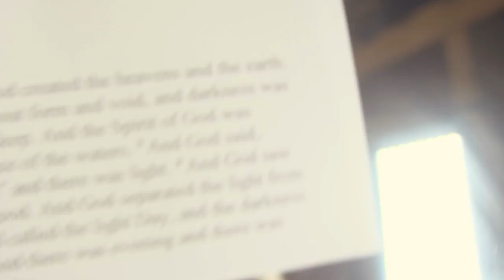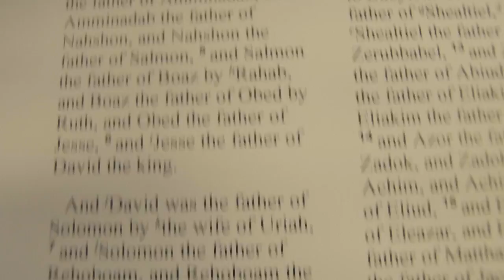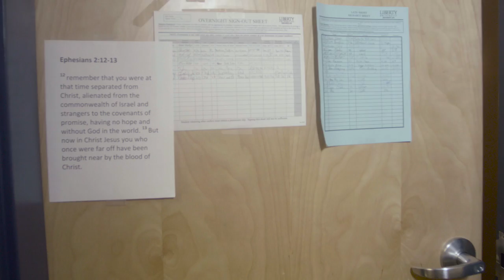Spring Coffeehouse 2017: LU CRIBS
Basically the coolest RA room on Campus.